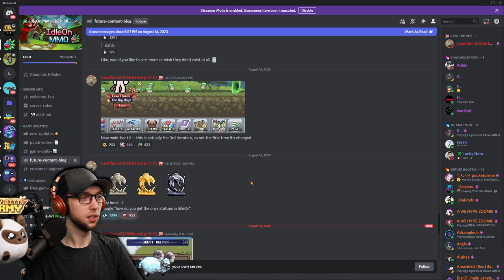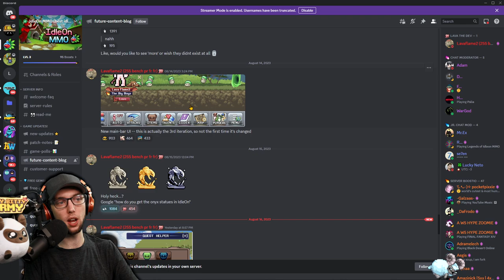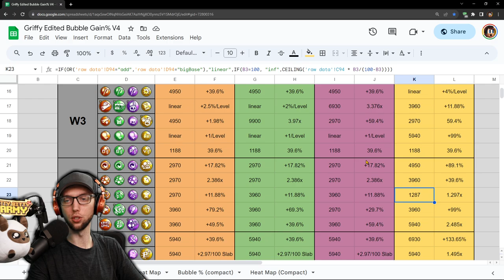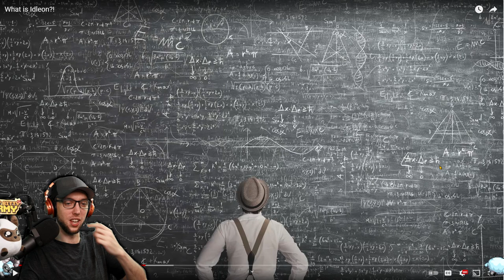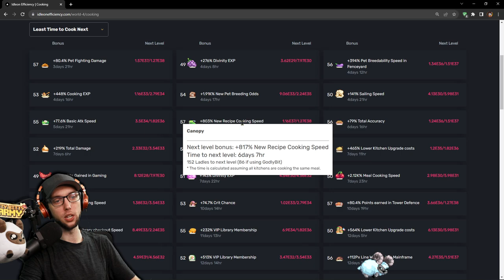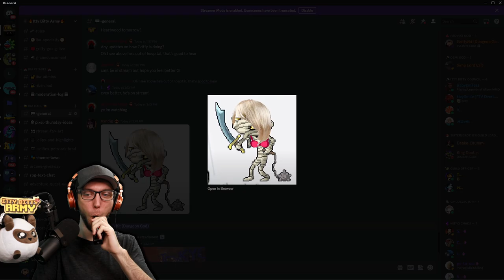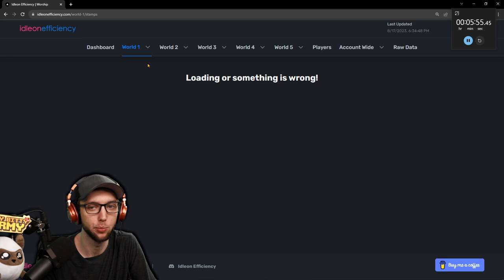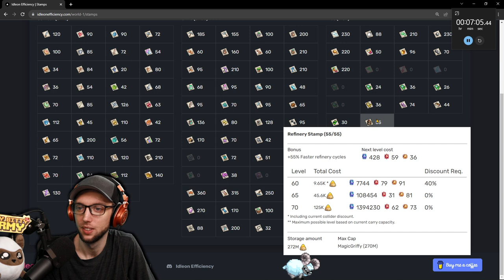Green Mushroom APOCALYPSE 100 Billion Kills | Stream Vods | IdleOn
0:00 - Starting Soon
4:24 - My Dudes
1:02:43 - Gameplay Starts
3:19:22 - Green Mushrooms

Title: Green Mushroom APOCALYPSE 100 Billion Kills | Stream Vods | IdleOn